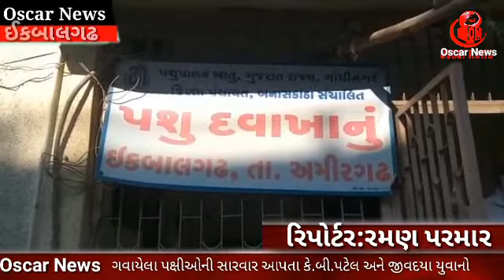અમીરગઢ ઉત્તરાયણ નિમિત્તે અસંખ્ય પક્ષી ઘવાયા આશંકા જીવ દયા યુવાનો પક્ષી બચાવો અભિયાન સારવાર આપી કબૂતર